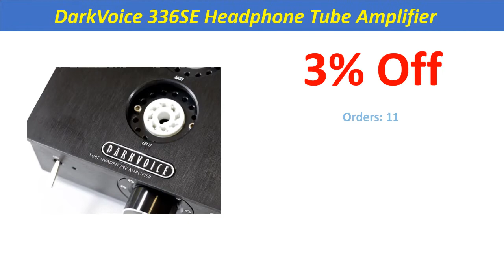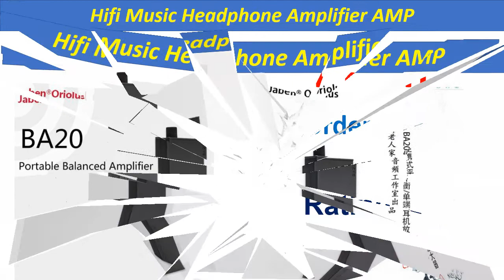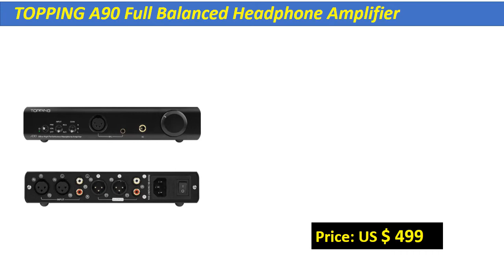Top 5 Best Headphone Amplifier In 2020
Check The Link for Buy & Details:
1. TOPPING A90 Full Balanced Headphone Amplifier XLR Pre-Amplifier headphone amp bluetooth headphone amplifier

2. Jaben Oriolus BA20 Portable Balanced Single-ended Hifi Music Headphone Amplifier AMP

3. FiiO K3 Portable Headphone Amplifier DSD USB DAC for PC,Support COAXIAL/OPTICAL/2.5 BALANCE

4. DarkVoice 336SE Headphone Tube Amplifier OTL Headphone Amp

5. Hilidac Audirect Beam 2 Full MQA ESS9281C Pro True Balanced Portable Headphone Amplifier AMP USB DAC,2.5/3.5mm,PCM 32Bit/384kHz

Headphone Amplifier Review
Best Headphone Amplifier Review
Top 5 Best Headphone Amplifier
Headphone Amplifier In 2020
Headphone Amplifier
BEST HEADPHONE AMPS
Best Amplifiers & DACs
Headphone Amps Under $500
Best Headphone Amp
Cheap Headphone Amps
Portable Headphone Amps
fiio e10k
headphone amp
dragonfly red
dac amp
fiio q1
audioquest dragonfly red
best headphone amplifier
fiio e07k
fiio amp
headphone amplifier
fiio e10k
headphone amp
dragonfly red
schiit magni 3
fiio a5
fiio a3
fiio q1
dac amp
fiio a1
audioquest dragonfly red
fiio k1
thx aaa 789
apogee groove
schiit magni
behringer ha400
best headphone amp
e10k
loxjie p20
behringer headphone amp
amplug
bottlehead crack
guitar headphone amp
darkvoice 336se
fiio e17
fiio e12
beyerdynamic a20
presonus hp4
massdrop thx aaa 789
sennheiser gsx 1200 pro
tpa6120a2
tpa6120
vox headphone amp
vox amplug bass
behringer ha8000
fiio e11
hdv 820
sennheiser hdv 820
tube headphone amp
portable headphone amp
fiio e7
best dac amp combo
topping nx1s
thx aaa
ha400
behringer ma400
schiit magni 2
fiio e6
audeze deckard
best headphone amplifier
benchmark hpa4
behringer microamp ha400
schiit asgard 2
presonus hp2
fiio e07k
vox amplug 2 bass
spl phonitor
presonus hp60
creative sound blaster e1
fiio amp
beyerdynamic a2
cayin c5
best portable headphone amp
sennheiser hdvd 800
dac amp combo
diy headphone amp
portable headphone amplifier
best dac amp
cmoy
ifi pro ican
usb dac amp
fiio headphone amp
klipsch heritage headphone amplifier
fiio e12a
hdvd 800
portable dac amp
fiio e11k
spl phonitor x
best headphones for guitar amp
behringer amp800
behringer ha6000
bravo audio v2
headphone amp dac
schiit lyr
fiio e5
bass headphone amp
oppo ha1
dac amplifier
schiit lyr 3
schiit asgard
behringer ha4700
amplug bass
o2 headphone amp
powerplay pro 8
monoprice liquid spark
fiio e9
best desktop headphone amp
samson qh4
spl phonitor 2
woo audio wa22